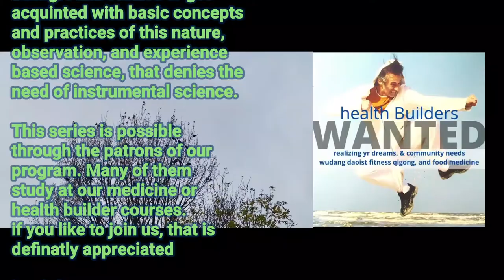Some history of concepts (what is wilderness? 11c- CM studies)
In this 11c video in the study of the self we discuss some foundational wilderness concepts as used in daoist medicine (and in Chinese medicine) in the formation of the self as practically applied in Tuina masage and other forms of Chinese medicine missing in modern education of Chinese medicine.

The daoland program is providing education in Chinese and daoist medicine, wudang daoist taiji gongfu, neidan and auxilliary practices like qigong, taijiquan, medittion etc that are required to do any of these above skills correctly. It does not follow the trend of westernization nor the politification by the chinese government, Japan, Korea atc.
1) providing free and paid healthcare programs
2) providing ideas for social development and education for healthcare professionals
3) building communities that take a naturalist approach towards healthcare.

The motivation for this video is in the development of the daoland study education program shaping the daoland healthcare ideas. It was high time somebody formulates the  program for future professionals and to combat the weakness in  the knowledge and skillbase most courses in alternative healthcare offer. If daoland wants to develop a community based healthcare system alowing for humane education, creative development, and a basis in exisiting legal structures, it is required to define its standards. The daoland cooperation with education and health developing communities in the future depends on clarity of concepts. the sign up is that of a daolander on a variety of levels. the exchange for the higher levels is that we not only learn but also co-operate. The channel has to help you grow your community as an instructor of bachelor healthcare worker or a Master Therapist, so that we can have intensive bursts of learning and immedeate apprenticeships connected with it to develop over 2000 hours of WHO required experience before you get to business.